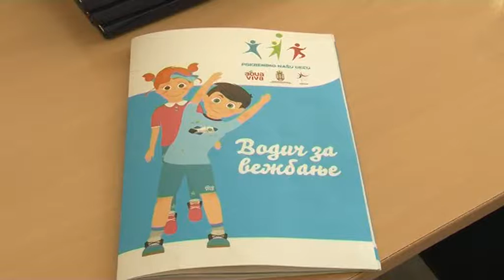Više časova fizičkog za osnovce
Prema podacima Ministarstva prosvete, blizu 70% đaka u Srbiji nije dovoljno fizički aktivno, svaki peti ima nepravilno držanje, a svaki četvrti je gojazan. Iz tog razloga je Ministarstvo prosvete, u saradnji sa Savezom profesora fizičkog vaspitanja, iniciralo projekat "Pokrenimo našu decu" po kojem učenici od 1. do 4. razreda 3 puta nedeljno vežbaju po 15 minuta u učionicama.